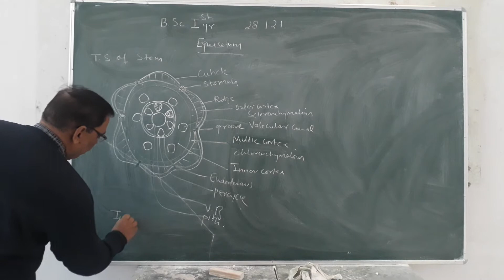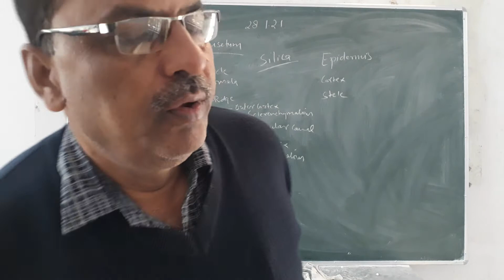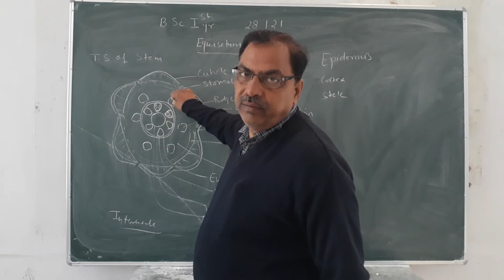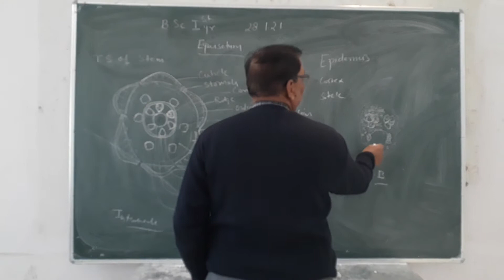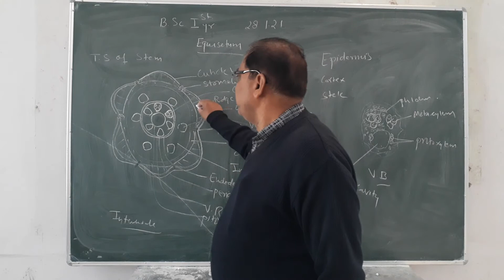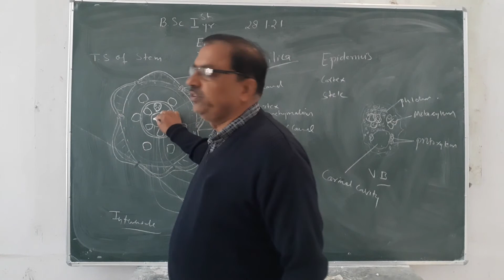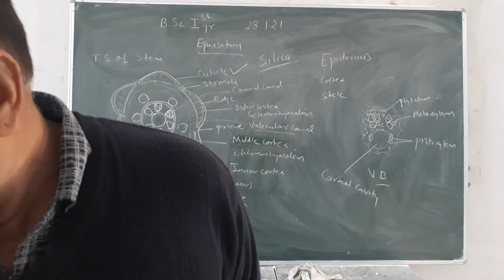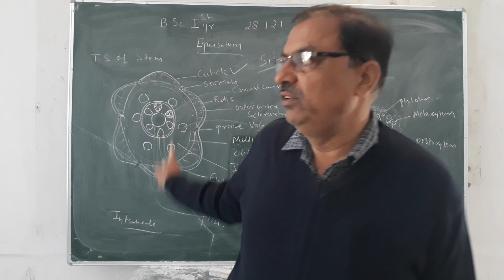B.Sc I Year Equisetum- T.S.Stem By Dr N.S. Deora